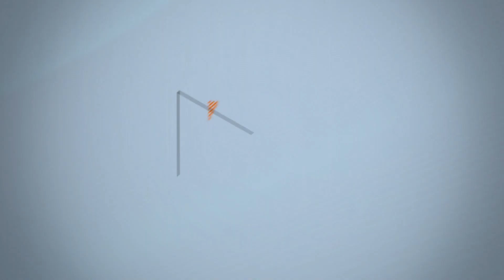Disparate Joe et cie - EP09 - Christine Morency